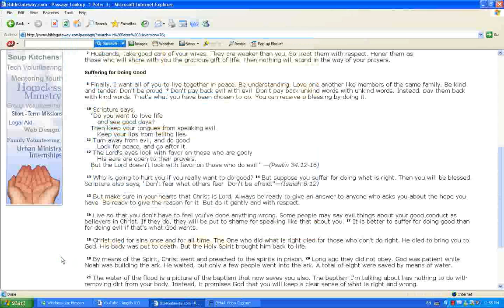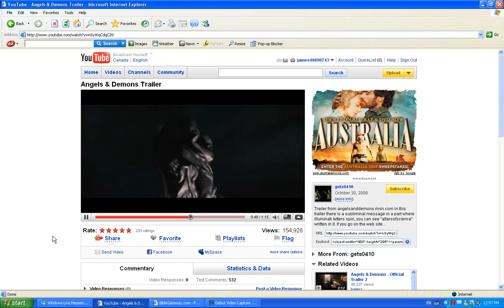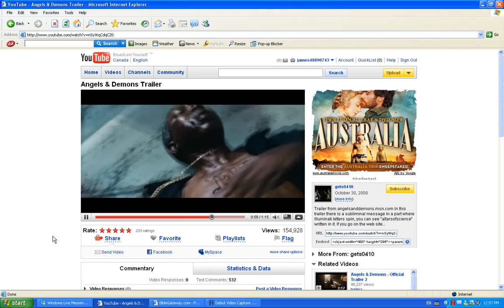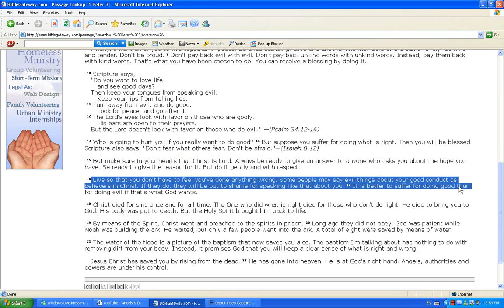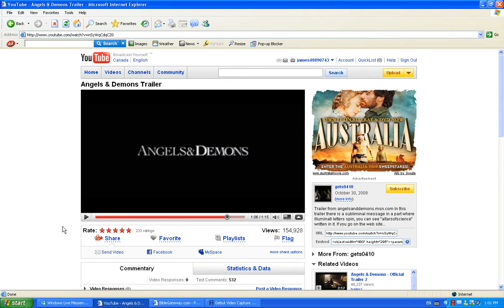Angels and Demons trailer and some thoughts